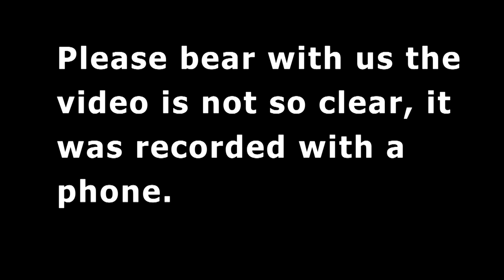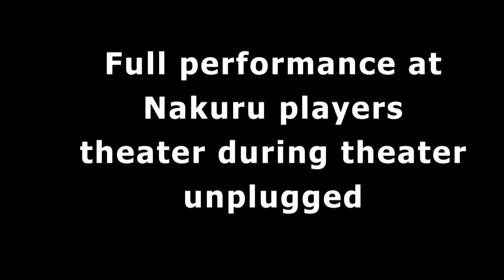TALANTA MTAANI Season4 SPOKEN WORD BY MANUH ON DEPRESSION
Hello, how are you doing. I thank GOD for the opportunity to have auditioned at Talanta mtaani here is the full perfomance,